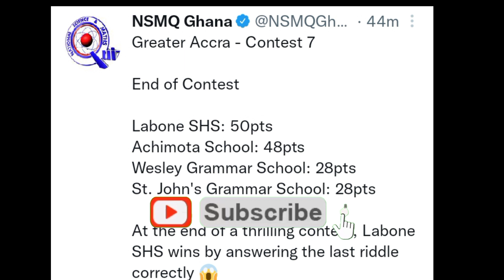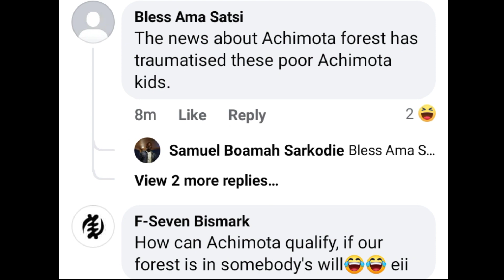No NSMQ national for Achimota School 💔😳+ Labone SHS Qualify | Greater Accra Regionals NSMQ 2022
Achimota school will will miss out on the National science and Maths Quiz this year because Labone SHS beat them in the Greater Accra Regional championship.

What went wrong for Motown thjs year?? Let me hear from you in the comment section 😉

Photo Credit to NSMQ GHANA